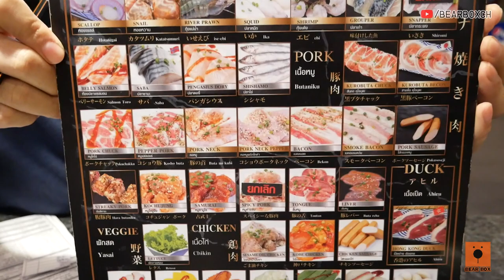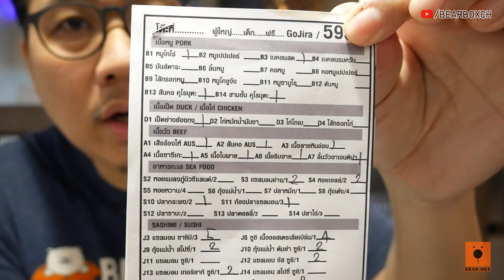GOJIRA YAKINIKU บุฟเฟ่ต์ เนื้อย่าง ซูชิ ซาเซมิ ไม่อั้น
ร้าน GOJIRA YAKINIKU
พิกัด ชั้น2 ฝั่งโรงภาพยนตร์ ศูนย์การค้า แจส เออเบิร์น ศรีนครินทร์

ราคาบุฟเฟ่ต์ต่อคนให้เวลา 2 ชม.
🐷Standard Buffet 395฿ (เงินสด) 🔥 เมนูหมู 🐷และซีฟู้ดหลากหลายเรียงหน้าให้เลือกสรร อีกไม่อั้น
🐟Platinum Buffet 595฿ (เงินสด) 🔥🔥 ซาซิมิลายสวย ชิ้นพอดีคำ แซลมอนสดส่งตรงจากนอร์เวย์🇳🇴 เนื้อออสเตรเลีย เกรดพรีเมี่ยม หอยเชลล์ หอยหวาน หอยแมลงภู่นิวซีแลนด์ กุ้งแม่น้ำสดๆ พร้อมด้วยซูชิหลากหลาย
🐮Supreme Buffet 859 (เงินสด)🔥🔥🔥 วากิว เกรดพรีเมี่ยม เนื้อนุ่ม ชุ่มฉ่ำละลายในปาก พร้อมหอยนางรมเกาหลีสดๆ ปลาไหลย่างราดซอสเทอริยากิหอมๆ ทูน่า หมึกยักษ์ทาโกะ หอยปีกนก อิกุระ และอีกกว่า 170 เมนู

รับออเดอร์สุดท้าย 21:30น.

สอบถามเพิ่มเติมและสำรองที่นั่ง
Line : @gojira.yakiniku

เพื่อเป็นกำลังใจ อย่าลืมกดไลก์ กดแชร์ กดติดตามให้ช่องเราด้วยนะครับ